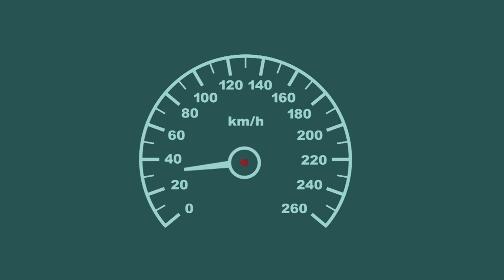حزام الأمان إجباري بداية من يوم 27 أفريل 2017